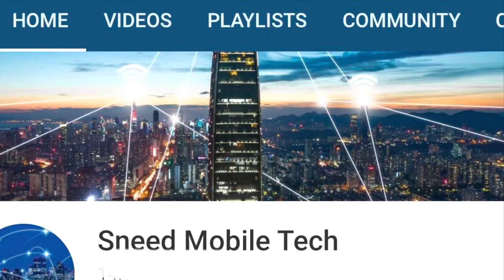Dish Wireless cell towers up in first market! Project Genesis 5G tower site footage.